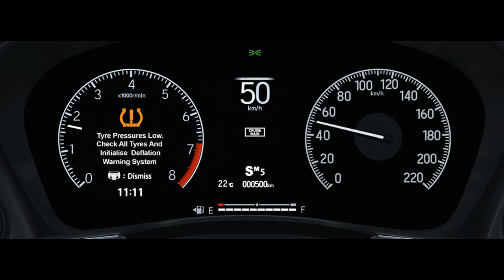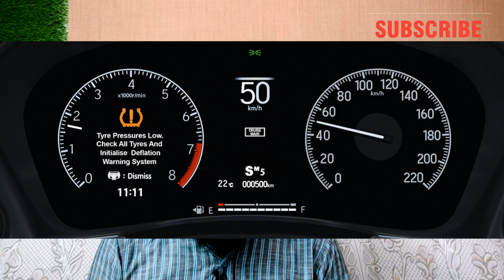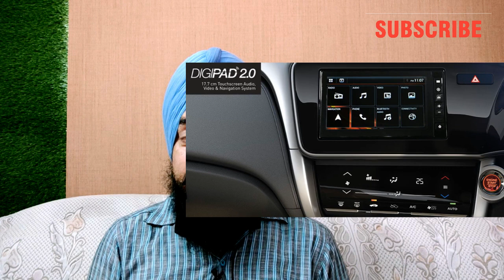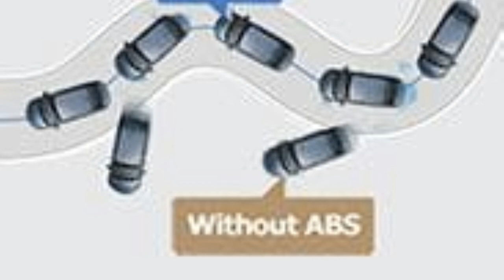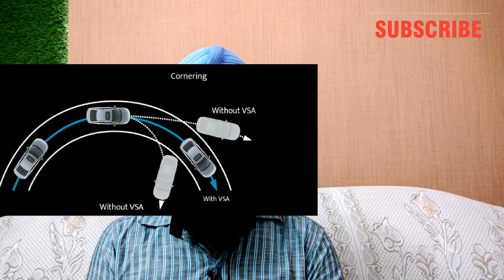HONDA CITY 2020 OLD VS NEW : EVERY ASPECT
Although new Honda city is coming, but regular model will also be continue on sale, after the launch of new one. What are differences between them, this video is about every perspective of this car